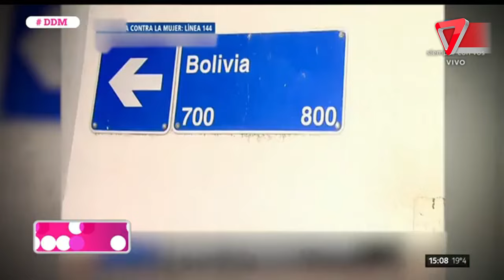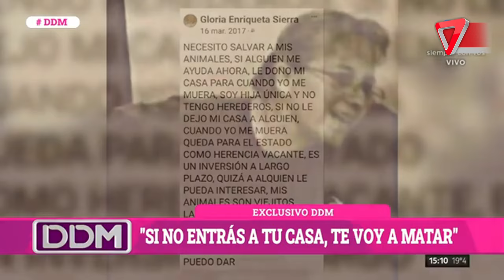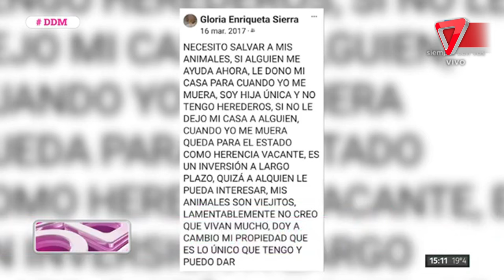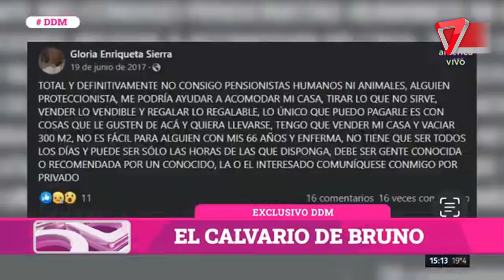🔴 El calvario que vive Bruno Camaño: Acosado y amenazado por un asesino